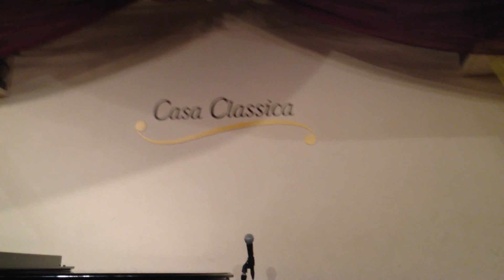W.A.Mozart「Don Giovanni」 モーツァルト作曲オペラ「ドン•ジョヴァンニ」より 手を取り合って 2014.09.21